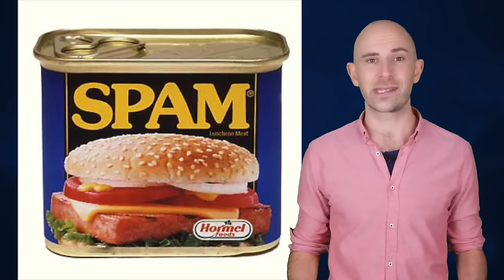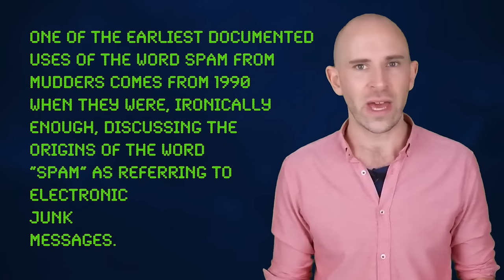How the Word SPAM came to mean Junk Message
In this video:

While some have suggested that this was because SPAM (as in the Hormel meat product) is sometimes satirized as “fake meat”, thus spam messages are “fake messages”, this potential origin, while plausible enough on the surface, turns out to be not correct at all.